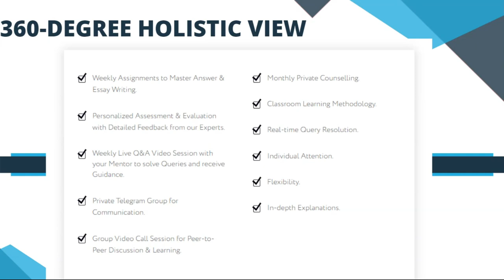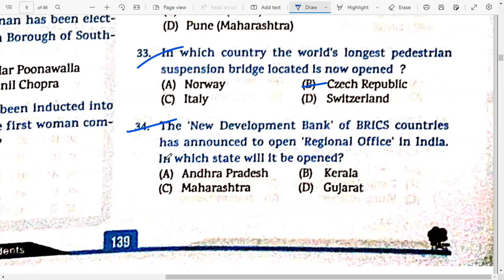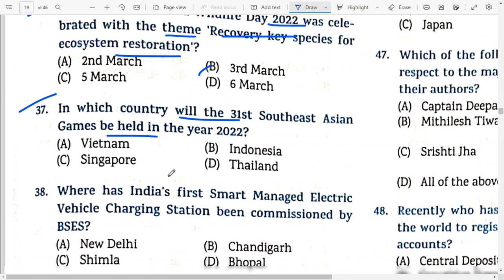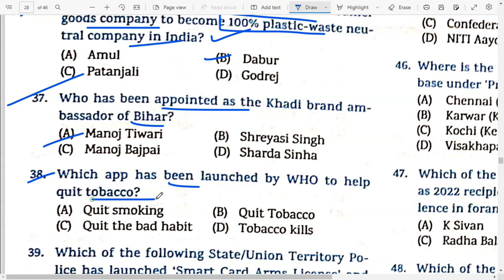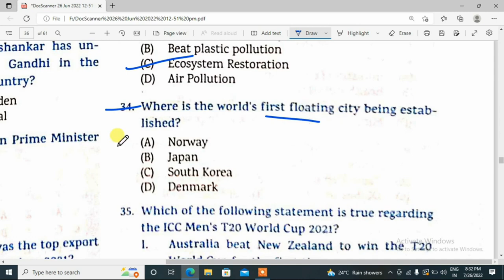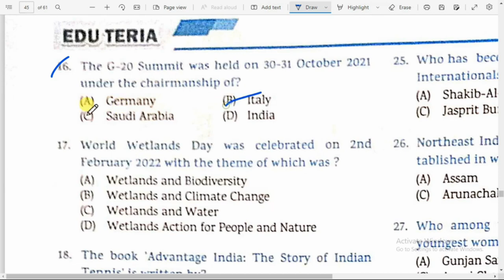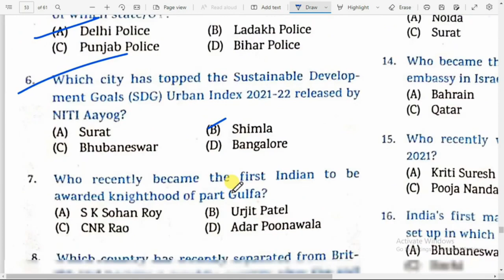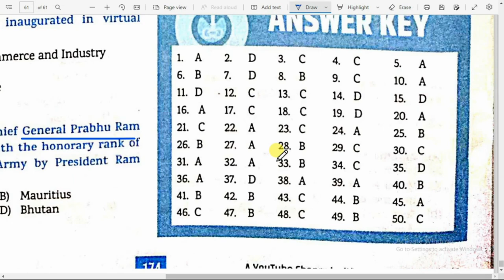Edu teria Current Affairs 2022| 1.5 Year 1000+ Mcqs |English Version |forBPSC, UPPSC etc.|Proxy Gyan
Hello Aspirants! Proxy Gyan is bringing to you a specialized 1-On-1 Mentorship program for UPSC Civil Service & State PCS Exams Aspirants. In this program, you will be getting weekly assignments for Essays and Answer Writing, Personalized Evaluation & Feedback, Fortnightly Live Q&A Session with Your Mentor & access to a Private Telegram Group! Hurry up!!!

eduteria current affairs 2022 english